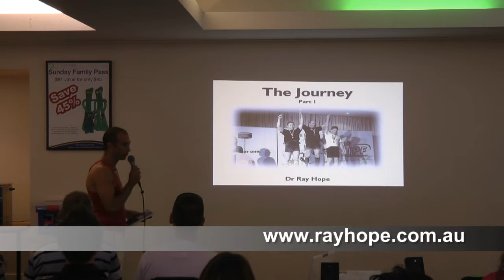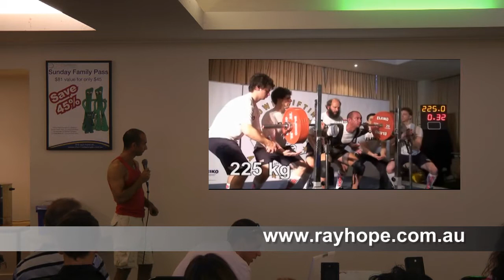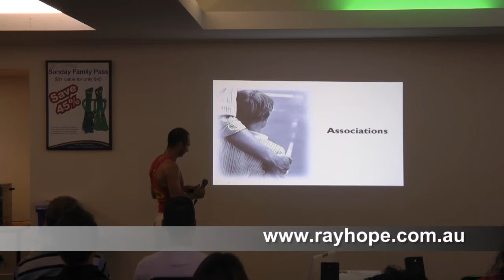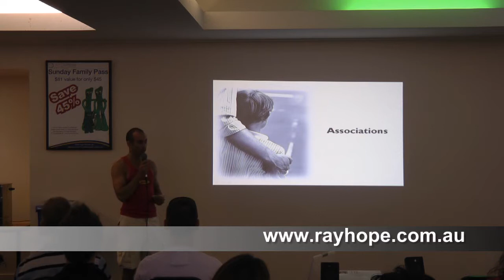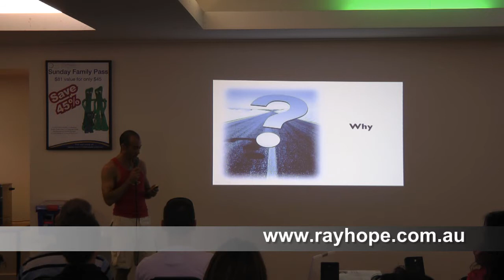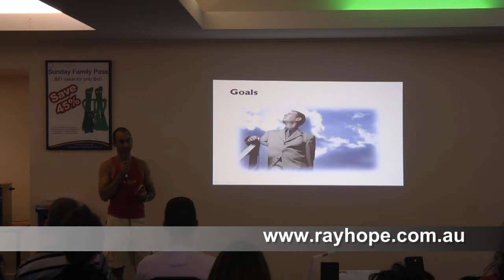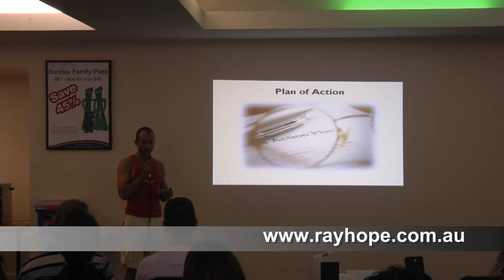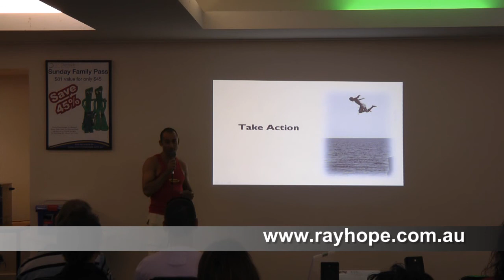The Journey Of Success - Motivational Speaker Australia - Ray Hope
An inspirational and motivational talk by Australian Powerlifting Champion Dr Ray Hope at a community Health group in Brisbane Australia.

Ray Talks about his journey and how small daily steps allowed him to achieve significant improvements and eventually break records.

These skills can be used by anyone wanting to achieve something in their life.